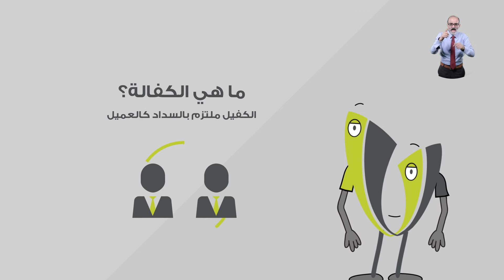ما هي الكفالة؟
.اليوم مستر فيتاس حابب يحكيلكم عن الكفالة، وأنه ممكن أي حد يجي يطلب منك تكفله عشان ياخد قرض
لا تنسوا اتابعوا مستر ومسز فيتاس للمزيد من الفيديوهات